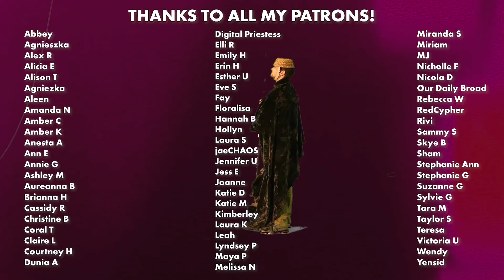MAKEUP I SHOULD HAVE NEVER PURCHASED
I'm not linking any of the products because you don't need them honestly.

Laura Mercier Translucent Setting Powder
CoverFX Power Play Concealer (N FAIR 1)
Anastasia Dip Brow
Essence Lash Princess Mascara
Bite Beauty Lip crayon in Glace
Menagerie Cosmetics Feral Palette
ABH Modern Renaissance Palette
Clionadh Cosmetics Aftershock Highlighter (green)
CoverFX Blush Duo in Warm Honey

Gear
Microphone: Zoom H6N
Camera: Canon 5DmkIII
Lens: 24-70mm f2.8 (set to 24mm)